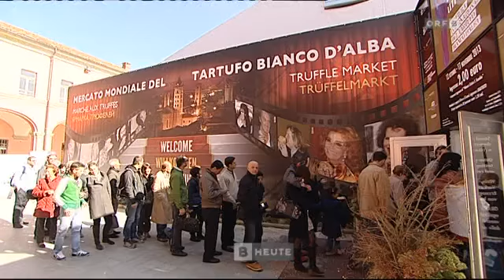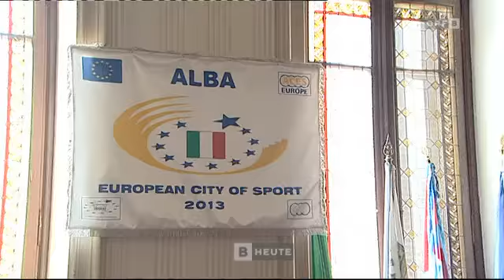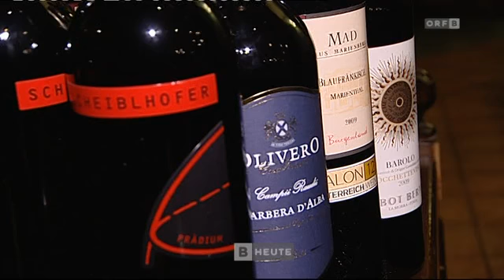Gemellaggio Burgenland Strada del Barolo SD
Servizio dell'emittente televisiva austriaca ORF sul gemellaggio fra la regione austriaca del Burgenland e la Strada del Barolo, presentato ufficialmente ad Alba in occasione dell’83ª Fiera Internazionale del Tartufo Bianco.
Il servizio è stato trasmesso lunedì 14 ottobre 2013 sul notiziario regionale del Burgenland.